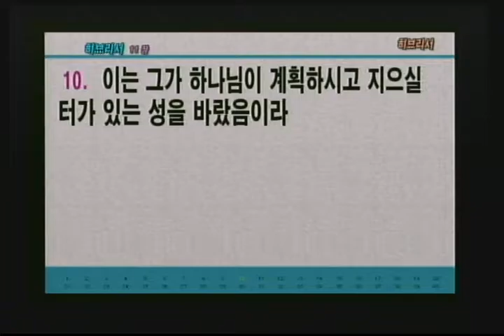20170219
내일의 은혜2(마6:24-34)